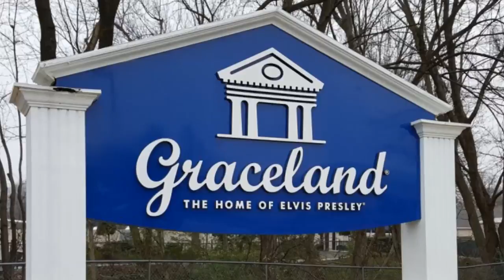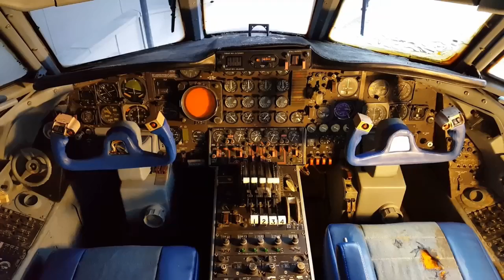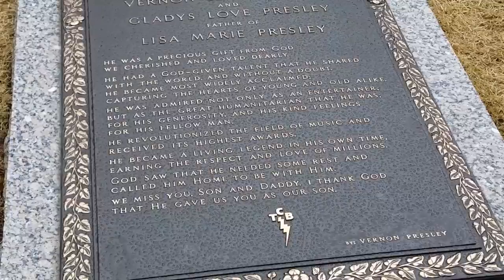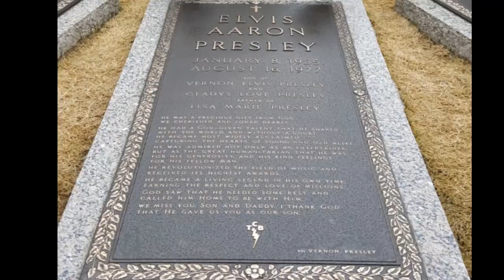Visiting Graceland January 2017 - By Eamon O'Neill.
My short video diary of my trip to Graceland 6 days after Elvis Presley's birthday, and nine days after my own. I travelled from Ireland to Memphis as part of a wider trip across the United States.